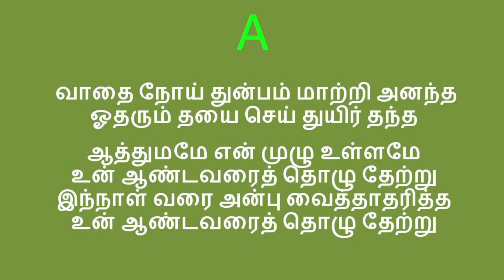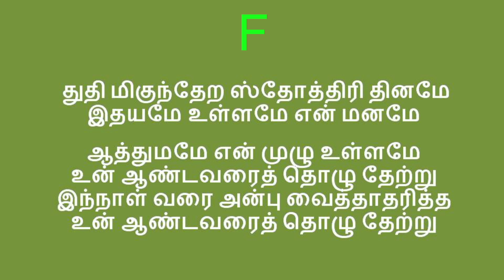70 கீர்த்தனை | ஆத்துமமே என் முழு உள்ளமே | Athumame en | composer thought | michael samraj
நண்பர்களே!
W.Michael Samraj
to support, phone pay : 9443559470

பல்லவி

            ஆத்துமமே, என் முழு உள்ளமே,-உன்
            ஆண்டவரைத் தொழு தேத்து;-இந்நாள் வரை
            அன்பு வைத் தாதரித்த-உன்
            ஆண்டவரைத் தொழு தேத்து.

சரணங்கள்

1.         போற்றிடும் வானோர், பூதலத்துள்ளோர்
            சாற்றுதற் கரிய தன்மையுள்ள - ஆத்துமமே

2.         தலை முறை தலை முறை தாங்கும் விநோத
            உலக முன்தோன்றி ஒழியாத - ஆத்துமமே

3.         தினம் தினம் உலகில் நீ செய் பலவான
            வினை பொறுத் தருளும், மேலான - ஆத்துமமே

4.         வாதை, நோய், துன்பம் மாற்றி, அனந்த
            ஓதரும்[1] தயை செய் துயிர் தந்த - ஆத்துமமே

5.         உற்றுனக் கிரங்கி உரிமை பாராட்டும்,
            முற்றும் கிருபையினால் முடி சூட்டும் - ஆத்துமமே

6.         துதி மிகுந்தேறத் தோத்தரி தினமே,
            இதயமே, உள்ளமே, என் மனமே - ஆத்துமமே

- தைரியம் எழுத்தர்

[1] சொல்லுதற்கரிய

70 கீர்த்தனை | ஆத்துமமே என் முழு உள்ளமே | Athumame en | composer thought | michael samraj